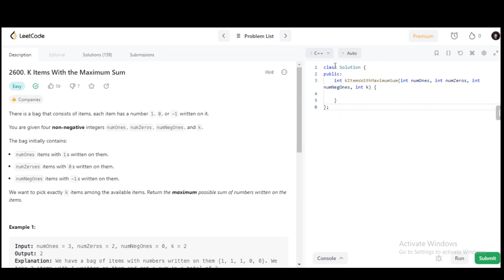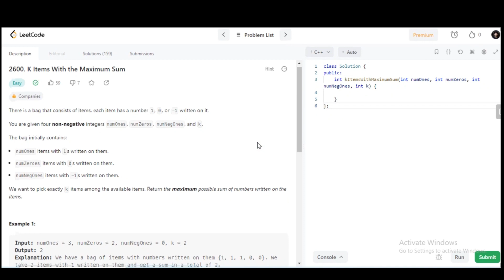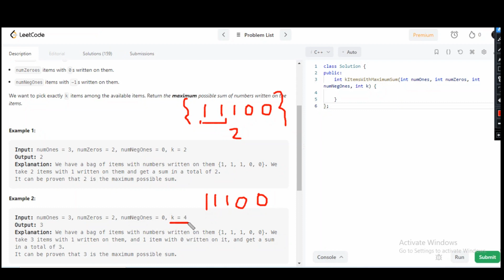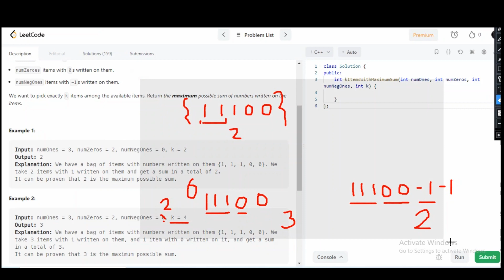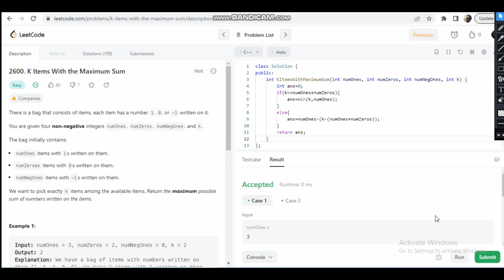2600. K Items With the Maximum Sum | weekly-contest-338 | Leetcode